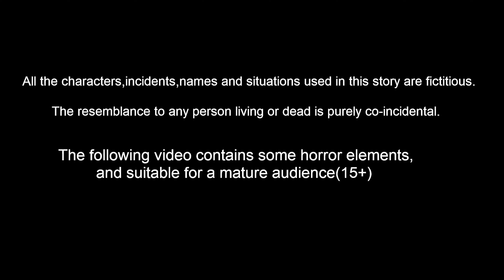అరటి ఆకు ఇల్లు క్రూరమైన తల్లి | Telugu Stories | Stories In Telugu | Telugu Moral Stories | Lucy Tv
అరటి ఆకు ఇల్లు క్రూరమైన తల్లి | Telugu Stories | Stories In Telugu | Telugu Moral Stories | Telugu Fairy Tales | Birds Stories | Bedtime Dreams | Bedtime Stories | Lucy Tv Telugu

Stories are featured charecter :
Dora pichuka
tuni pichuka
luci pavuram
chotu chilaka
chuchu kaki